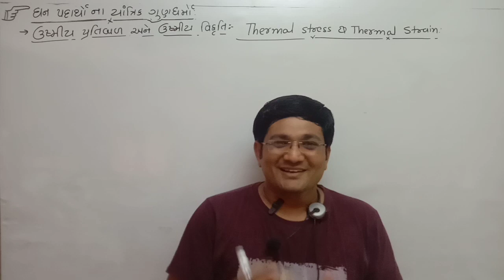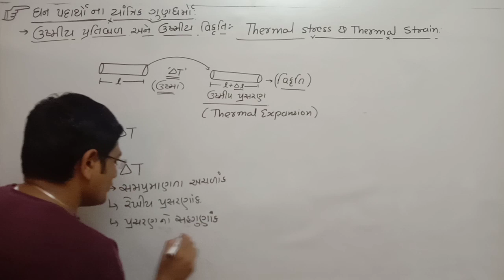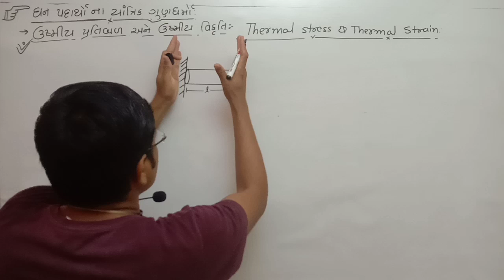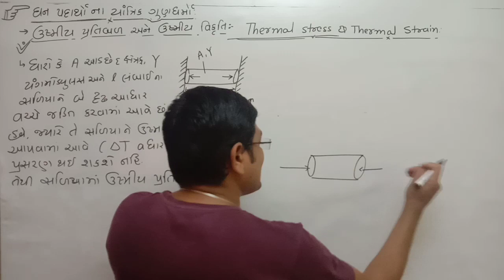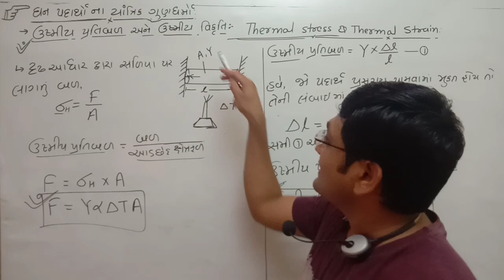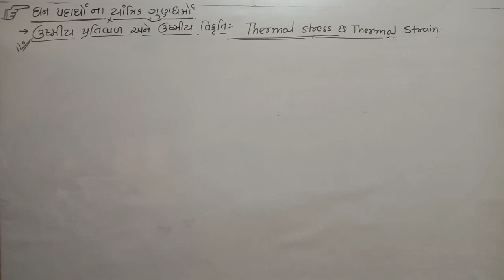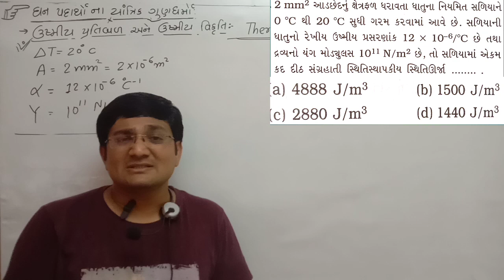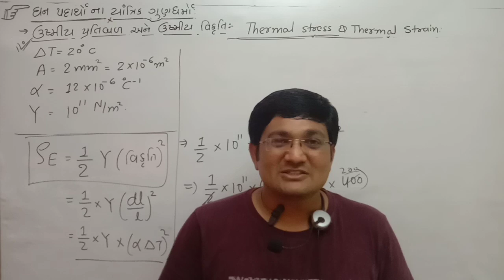Physics|Class11|ઘન પદાર્થો ના યાંત્રિક ગુણધર્મો-18 | ઉષ્મીય પ્રતિબળ અને ઉષ્મીય વિકૃતિ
In this video you will study about most important questions on Mechanical Properties Of Solids (ઘન પદાર્થો ના યાંત્રિક ગુણધર્મો ).

Topics covered in this videos are
ઉષ્મીય પ્રતિબળ અને ઉષ્મીય વિકૃતિ

Also you will get short tricks for solve the problems.

1. Full Syllabus will be covered in a systematic manner.
2. Complete NCERT Syllabus will be covered.
4. You can make complete notes by referring this channel.
5. Doubt solving video lecture or Live lectures on demand of students.
6. NEET and JEE concepts will be solved in easy way and systematic manners.